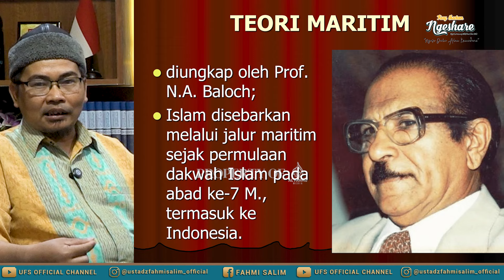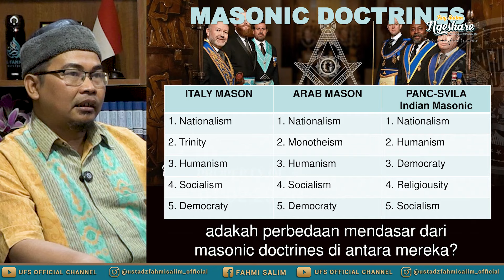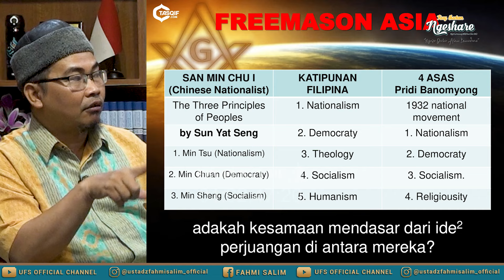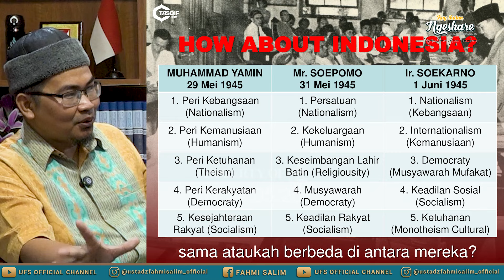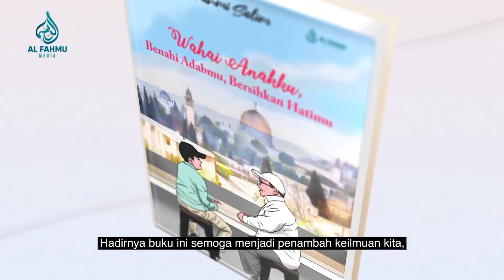Ngeshare UFS #71: Islamisasi Nusantara dan Pergulatan Islam vs Freemason || Ust. Salman Iskandar